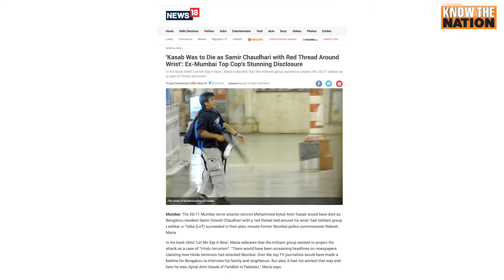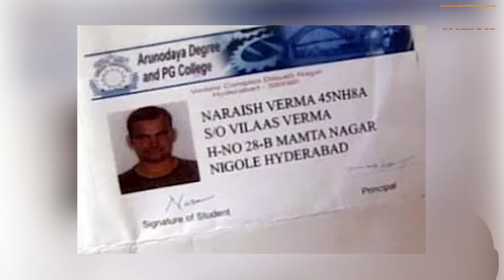Let's understand how Congress in collaboration with ISI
Let's understand how Congress in collaboration with ISI hatched the 'Saffron Terror' plot during Mumbai's 26/11 attacks which fell flat only only because Tukaram Omble caught Ajmal Kasab alive

Fake Hindu IDs, Bhagwa Kalava, Rakesh Maria & more